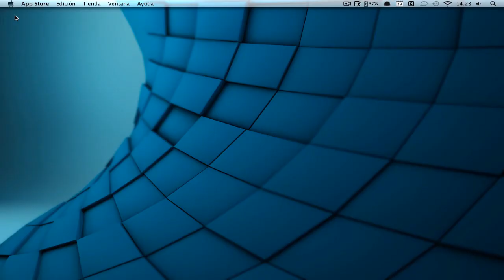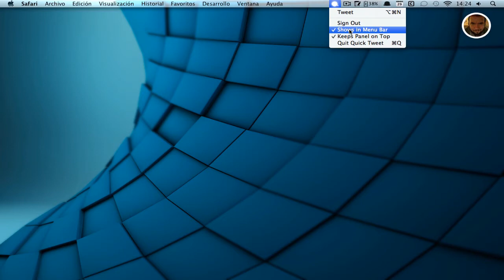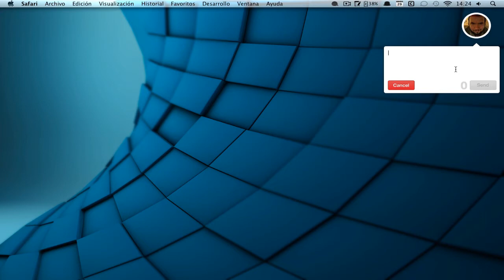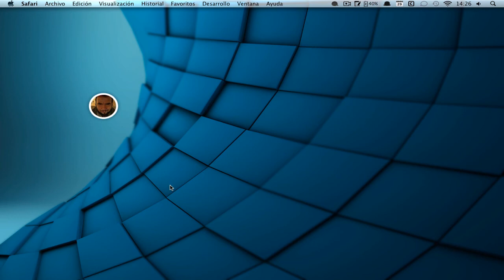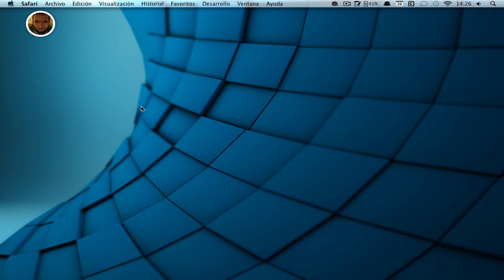Vodeotutorial: Quick Tweet para Mac OS X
Te enseñamos un cliente twitter para Mac OS, muy simple y práctico.